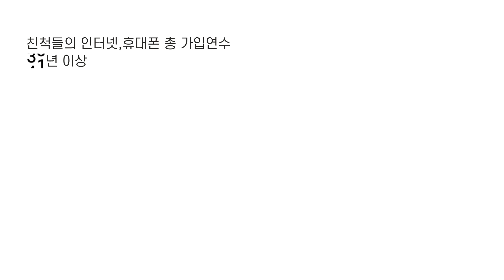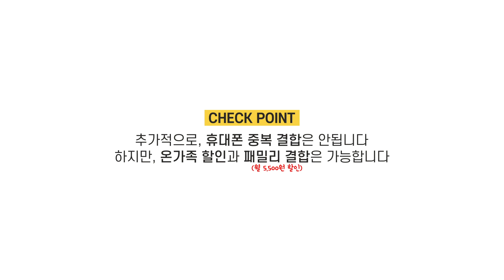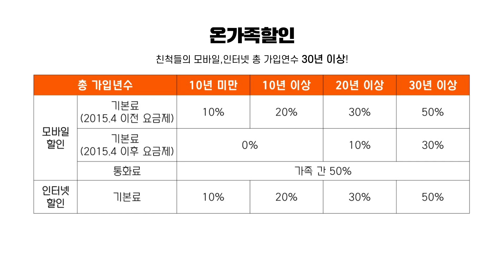(압축본) SK 가족결합할인 (SKT 인터넷 요금할인 온가족프리, 온가족할인, 온가족플랜 등)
SK : 지원 불가라 영상 없음

1. 개통후 당일지급됩니다.
2. 많이 드립니다. (단통법 내 최대상한 지급)
3. 개통당일후기 참조